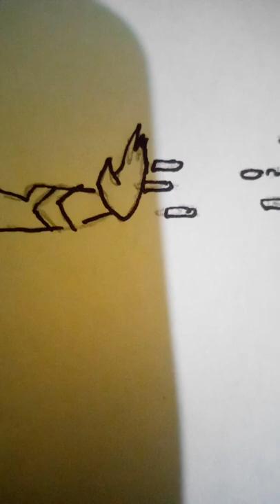Ukraine and russia war as a comics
Friends enjoy black tiger comics. A new super hero to save innocents from MKB.